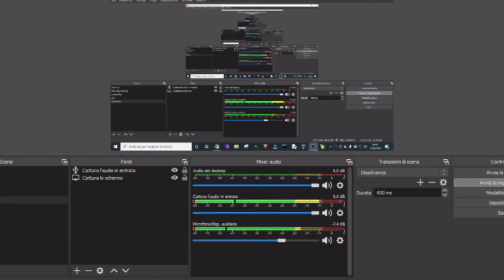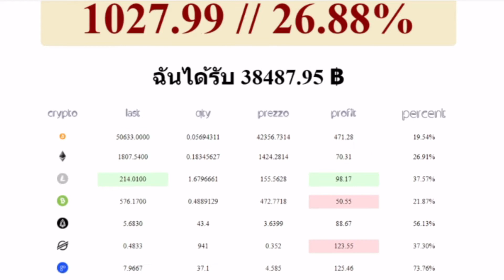Belle notizie - Intanto in camper (vlog #95 13/04/2021)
Pannello solare policristallino (280)
AGM 140Ah Batteria Caravan Camper Campeggio 12V
ZHITING Supporti per pannelli solari 4 angolari Staffe e Pressacavo a doppio cavo，per case mobili, barche, roulotte,resistente ai raggi UV
Fydun Power Inverter 12V 24V Universal 4000W Convertitore di Potenza per Auto da 12V a 220V Caricabatteria per auto USB
EPEVER MPPT Regolatore di Carica Solare Tracer AN Series 10A/20A/30A/40A con 12V/24V DC Identificazione Automatica della Tensione di Sistema (30A)
SUG 2000w (picco 40000w) inverter onda pura 12v 220v trasformatore di potenza con display a led (2000W 12VDC con telecomando)
CBE BDS180 SELETTORE Automatico per BATTERIE Servizio Camper
TROTEC Utensile multifunzione a batteria PMTS 10-12V
EPEVER MPPT Regolatore di Carica Solare Tracer AN Series 10A/20A/30A/40A con 12V/24V DC Identificazione Automatica della Tensione di Sistema (10A)
Wiltec Segnale di Pericolo 2 in1 per Spagna e Italia Alluminio 50x50cm Rosso-Bianco Catarifrangente
HODOY Riscaldatore Digitale 5Kw Termostato Diesel Riscaldatore Elettrico 12V Riscaldatore Elettrico a Gas Per Camper Camper e Autobus (12V 5Kw Con 44
Electraline 46148 Prolunga industriale 20 mt presa industriale IEC spina a 3 poli adatta per camper, campeggio, caravan, barca, cantiere - IP44 Grigio
Nuova Fire TV Stick con telecomando vocale Alexa (con comandi per la TV), Streaming in HD, modello 2020
Videocamera Sportiva 7 Colori Impermeabile Ciclismo all'aperto Videocamera Mini DV Action Camera(Giallo)
Acquatravel Filtro A SEDIMENTI Compact CARICO Acqua Camper + SANIFICANTE
Acquatravel SANIFICANTE IGIENIZZANTE per Serbatoio Camper E Barca SANIGEN
5 Bustina Biochlor Monodose Disinfettante Acque Chiare Camper Barca
Listelli piallati abete dim: 20 x 50 x 2000 mm ( 5 pz ) - PACCHETTO OFFERTA
IMBALLAGGI 2000-1 Rotolo di foglio Isolante multisuo a doppio strato termico riflettente
Excelsa Rainbow Portaposate 6 Scomparti, Bianco
M.Service Srl Tappeto/Passatoia Multifunzione in Moquette
Thetford 1224482 Sachet
Rete a Doghe 135x200 cm - 300 kg 25 Doghe
Oscurante Termico Interno CAMPER Fiat Ducato/Peugeot Boxer/Citroen Jumper 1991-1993
Ariasana Aero 360° kit Assorbiumidità in Plastica Riciclata
Multimetro Digitale Classico, Tacklife DM02A
Fiamma 04688A01- Safe Door Frame Serrature
Avvitatore a Batteria 20V, TOPELEK Trapano
Apalus Deumidificatore Auto con Silicagel
Igrometro Digitale, Akozon MD918
Tsumbay Supporto Smartphone

+++ Libri +++
Programmazione di base e avanzata con Java. Ediz. Mylab. Con Contenuto digitale per download e accesso on line
Imparare a programmare con Javascript. Il manuale per programmatori dai 13 anni in su
Imparare a programmare con Python: il manuale per programmatori dai 13 anni in su
Data Science con Python. La guida completa, dai Big Data al Machine Learning
Pensare in Python
Python. Programmazione avanzata - 5
C e C++. Le chiavi della programmazione